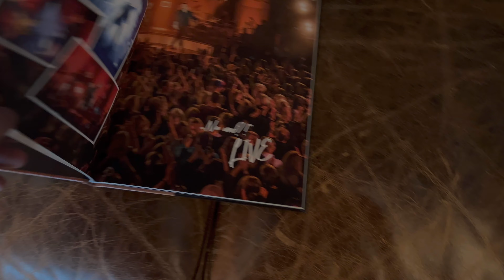Überraschung!? Exklusive Eindrücke vor Release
Hier ist der 3 Teil von Roy´s Tagebuch. In diesem Video sind wir in Berlin für das Fotobuch, Magenta TV und zum Videodreh von der neuen Single.
In dem Video nehme ich euch mit hinter die Kulissen von unseren Tagen was wir alles erleben und was passiert. Es werden fleißige Bienen gezeigt und tolle exklusive Eindrücke von mir: Roy.

Gefilmt mit einem iPhone 13 PRO und mit Final Cut geschnitten.